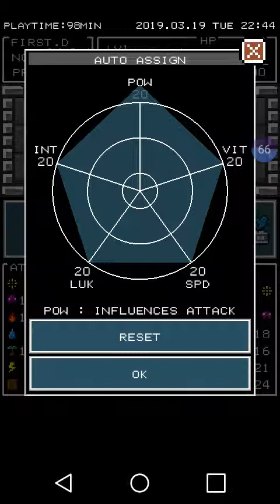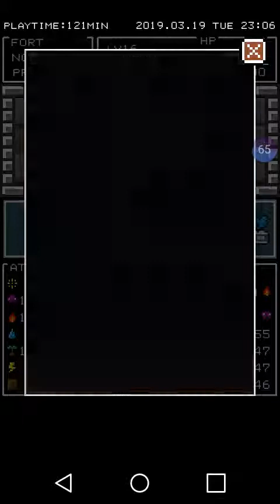Playing Minute dungeon